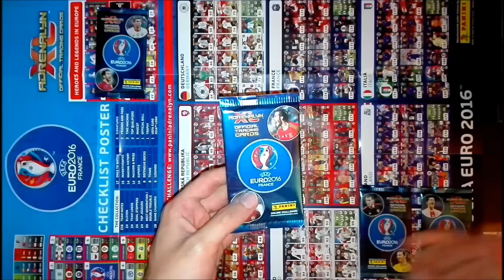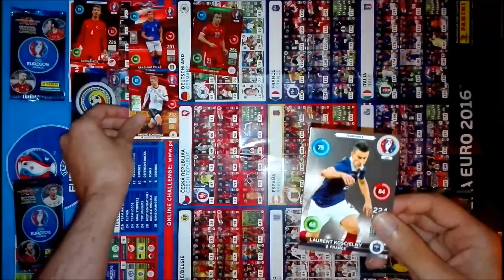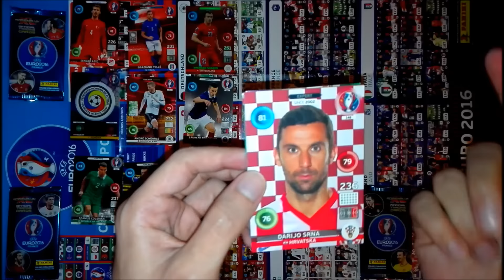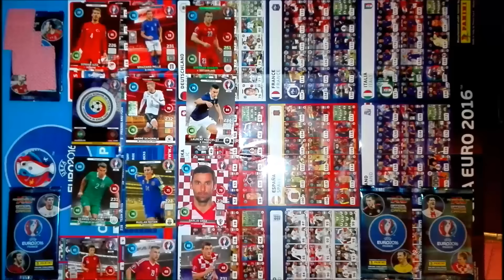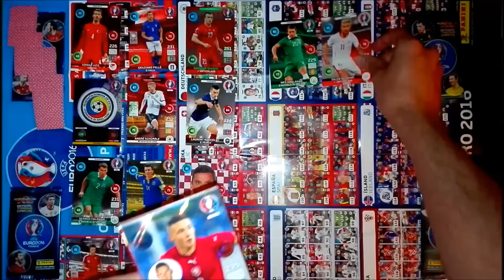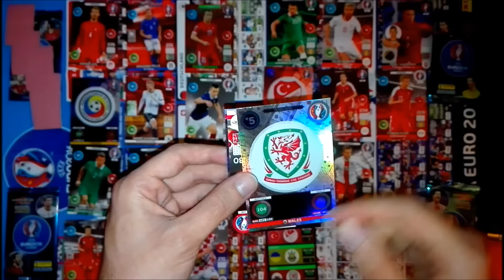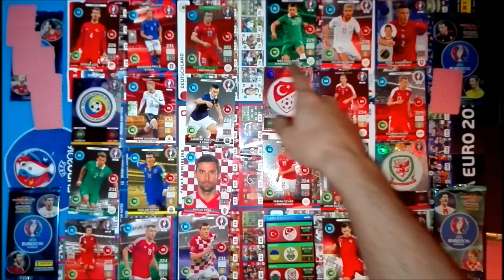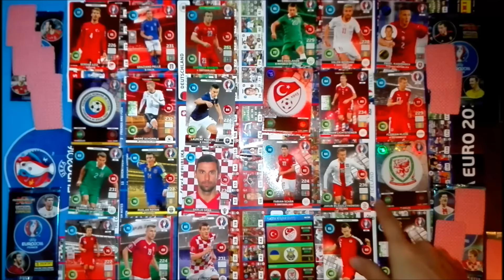BOOSTER BATTLES 3 - EURO 2016 Adrenalyn XL - Panini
Terceira ronda das batalhas de saquetas, sempre com boas cards para ver.